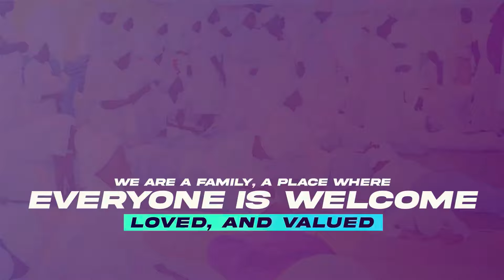Raila UMEPEWA Miguu ya NG'OMBE OKOA for CABINET SLOTS!